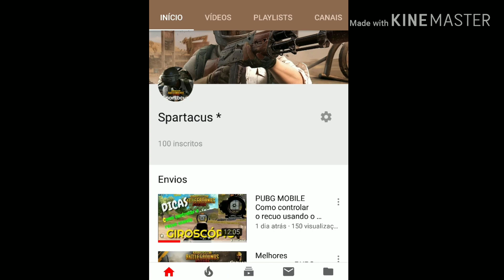PUBG da ZUEIRA!! Entrevistei algumas pessoas e perguntei a opinião delas sobre o canal.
Sal e galerinha que curte o PUBG blz!!! Editei o vídeo de uma forma diferente pessoal, só pra agradecer o grande apoio que vcs vem dando para o canal... Obrigado a todos e logo postarei mais vídeos, e principalmente mais Gameplays. Já estou organizando meus horários pra trazer cada vez mais vídeos blz. TMJ seus vícius... Vcs são demais!!!😂👍